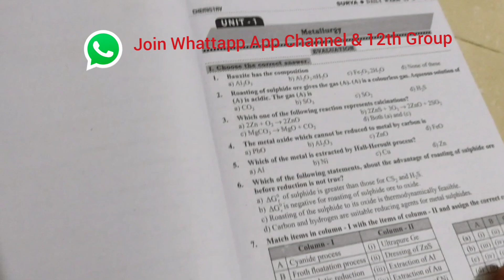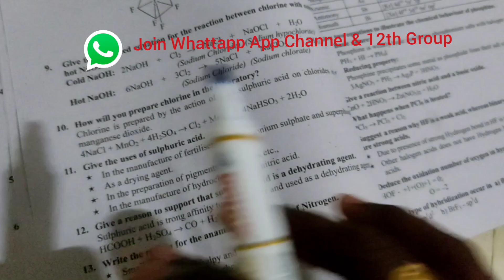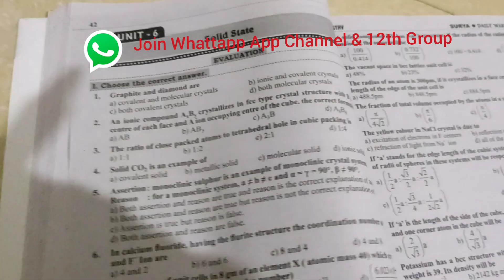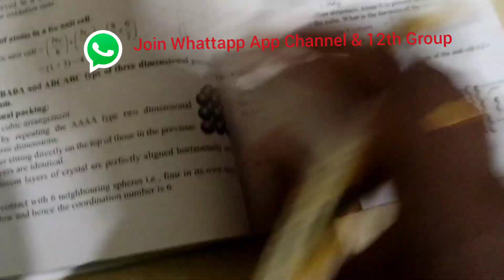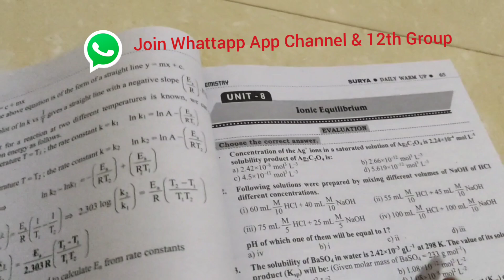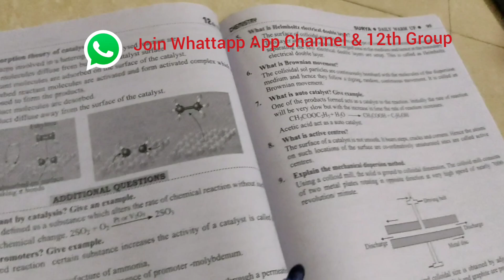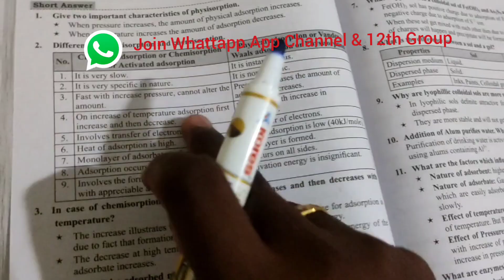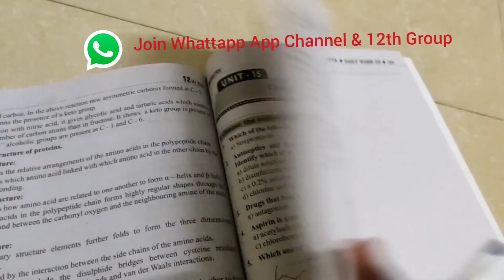🔥12th Chemistry Half yearly important 5 Marks Question 30×1 = 30